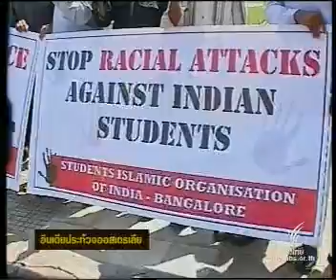2JUN09 THAILAND's NEWS 7of9; PART7